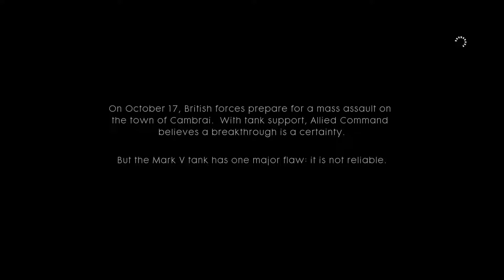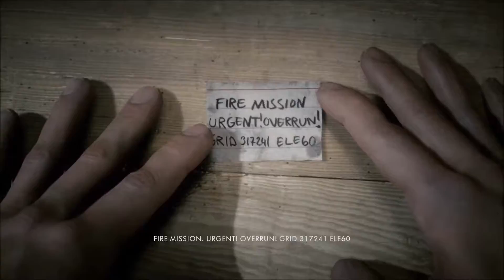Battlefield 1 - Campiagn Pt 4 Playthrough War Stories-1. Though Mud And Blood(1: Over the Top)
(Xbox One)
In this video Der999 plays Battlefield 1 the fifteenth installment of the Battlefield series set in WWI with big maps,tanks,planes,trains,horses and weapons from the era. With a dash of realism,destruction, weather, environments and customization.